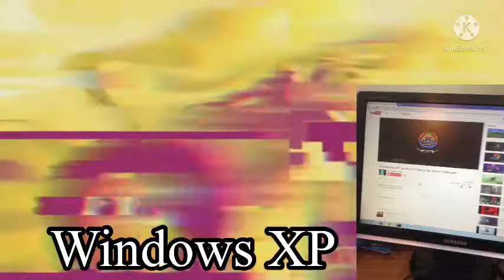I can’t even Original Effects Round 13924 vs Windows XP